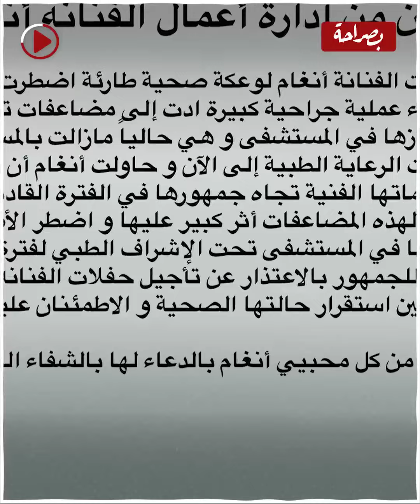شـــ ـــلل في الأمعاء واسـتـئــ ـــصال في الرحم.. أنغام تتعرض لأزمة صحية خطيرة